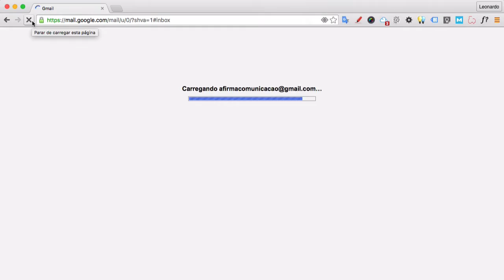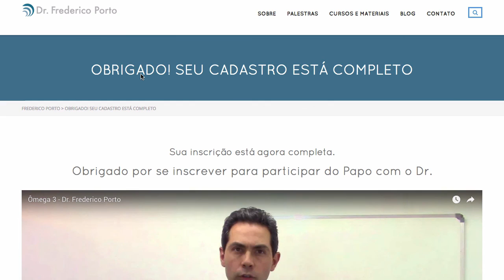Confirmação de Inscrição Webinar - Dr. Frederico Porto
Dr. Frederico Porto é médico psiquiatra e nutrólogo, credenciado pelo National Values Center USA. Atua como professor convidado nas Fundações Getúlio Vargas (SP) e Dom Cabral (MG), abordando temas de qualidade de vida, autoconhecimento. e produtividade. Também é consultor associado da LHH/DBM Brasil, empresa líder global em gestão do capital humano.

Primogênito do renomado médico Dr. Lair Ribeiro, Dr. Frederico Porto é autor de 2 livros: ANTECIPE O INEVITÁVEL - A Arte e Ciência de Liderar Mudanças,  e  QUALIDADE DE VIDA PRODUTIVA: O Executivo como um Atleta Corporativo.
Acesse e descubra quais materiais podem ser adquiridos eletronicamente (E-Books) pela internet.

Além do seu trabalho como médico e escritor, é palestrante e promove diversos cursos e Workshops, presenciais e onlines periodicamente.

Para ficar atualizado com a agenda de cursos do Dr. Frederico Porto, acesse